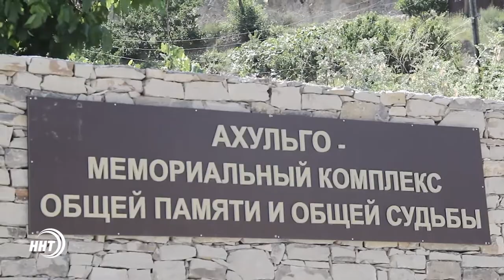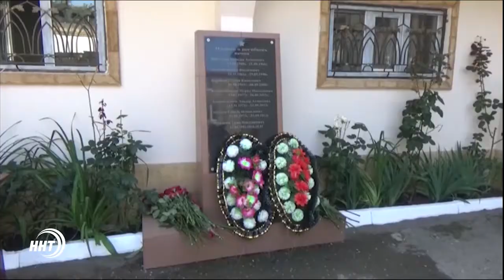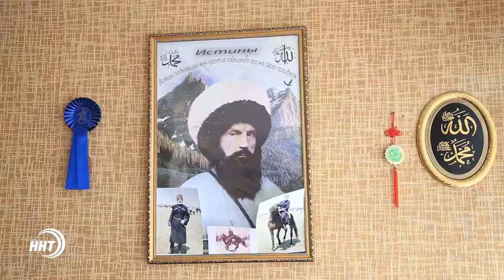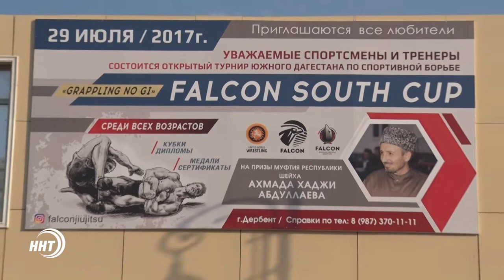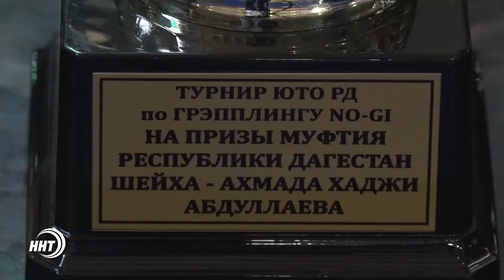Новости Дагестан за 31.07.2017